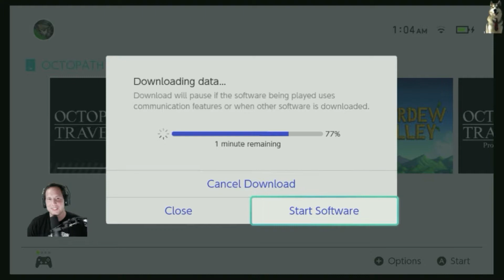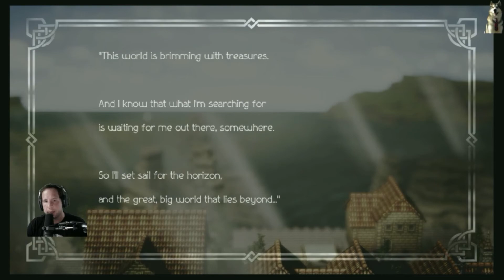Octopath Traveler: Starting from square one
Berg and Tressa